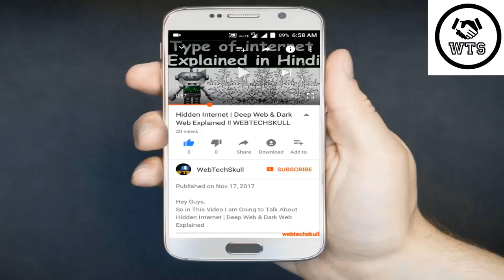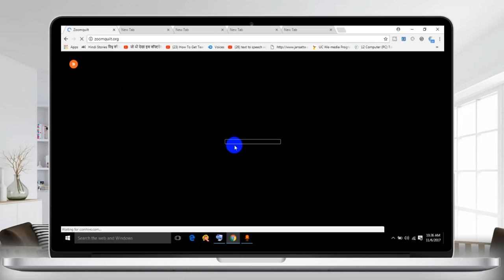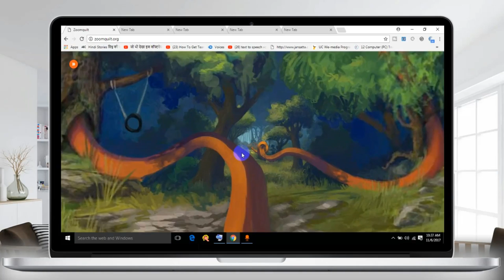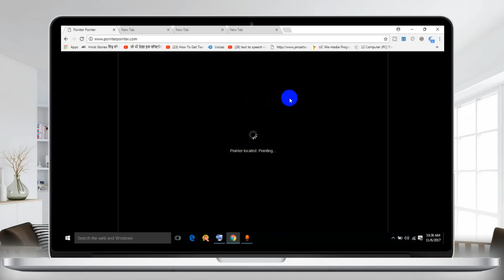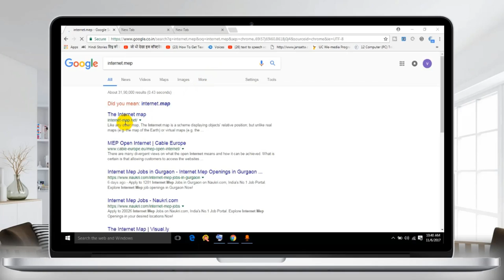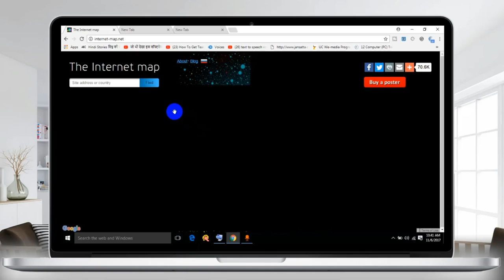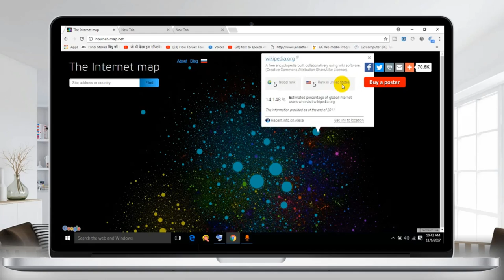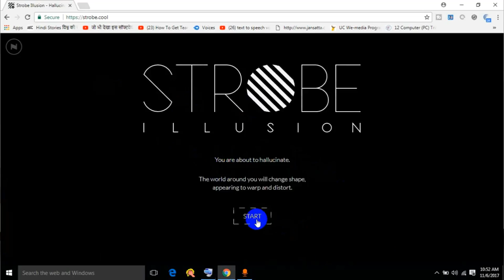Most Amazing Websites On The Internet !! WEBTECHSKULL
Hey Guys,
So in This Video I am Going to Talk About Most Amazing Websites On The Internet !! WEBTECHSKULL

@ I AM MASTER VIKKI YADAV ! VIKKI YADAV !!WEBTECHSKULL